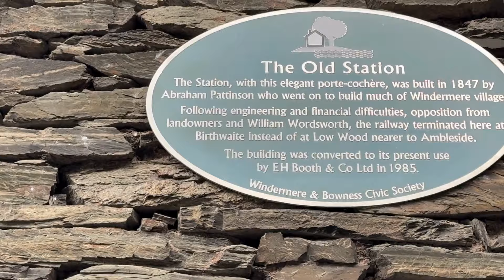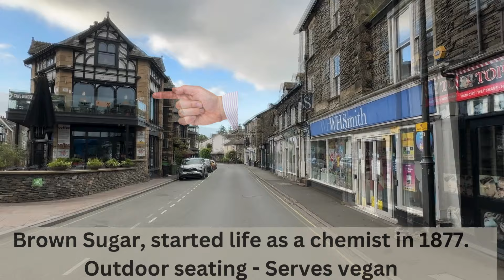LAKE DISTRICT Exploring Windermere Village: A Peaceful Early Morning Walk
Join me on a serene early morning walk through the picturesque village of Windermere in Cumbria, UK. Starting at the historic Windermere Train Station, we explore the village before it gets too crowded, capturing its tranquil beauty and charming atmosphere.

In this video, you'll see:

Windermere Train Station: Our starting point, with its quaint architecture and peaceful ambiance.
Charming Streets: Wander through the quiet, cobblestone streets lined with beautiful cottages, local shops, and cafes.  Historic Landmarks: Discover some of the village's historic sites .